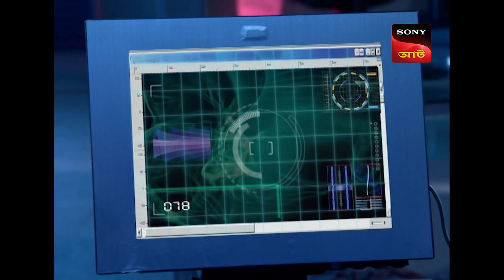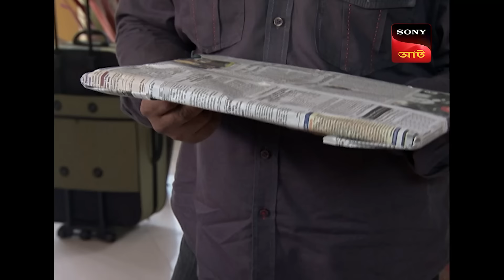Haunted House | CID - Special Cases | 1 Mar 2024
In this episode, CID team investigates a case of a ghost in an abandoned house. Watch how they solve this mysterious case and find whose ghost was it. Watch to find out what happens next.